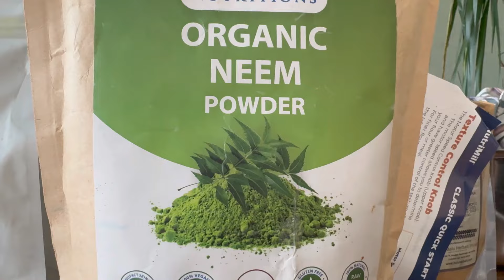మంతెన గారి సున్ని పిండి.. అమెరికా లో తయారు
This video shows preparation of herbal bath powder recipe as described by Manthena garu in this video

I used Nutrimill electric grain mill for grinding
మంతెన గారు వివరించిన విధంగా హెర్బల్ బాత్ పౌడర్ తయారీని ఈ వీడియో చూపిస్తుంది